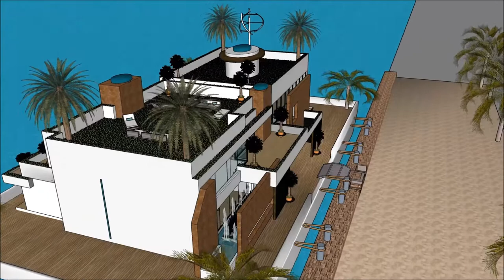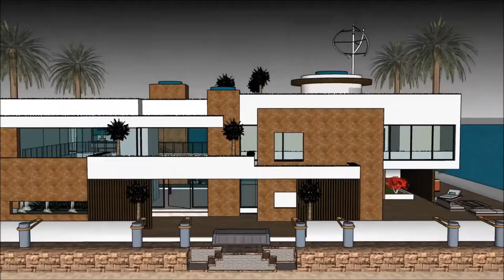Marina Luxury mansion in Suzhou China tour Property in China Shanghai peaceful escape from city life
The floating house villa houseboatzania launching an innovative high-end luxury yacht floating house villa mansion home design potentially as a display of exhibition of the Marina Luxury mansion in Suzhou China tour Property in China Shanghai peaceful escape from city life.

The collection of the Floating house villa houseboatzania concept of Marina Luxury mansion in Suzhou China tour Property in China Shanghai peaceful escape from city life consists of high luxury and architectural art pieces in minimalism combined with living on the waterfront of the harbour.

The floating house villa mansion yacht design has the basis to sustain living with high standards and contemporary structural design - Marina Luxury mansion in Suzhou China tour Property in China Shanghai peaceful escape from city life with numerous of prospects for excessive living and celebrating the desire of life worldwide: